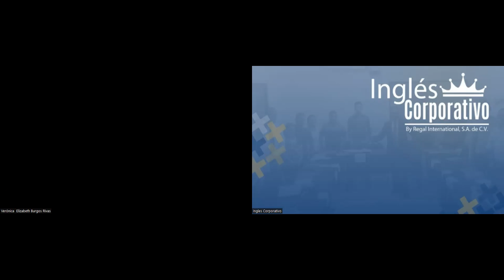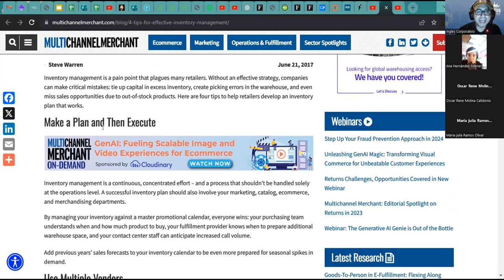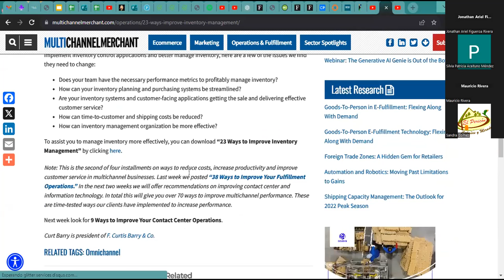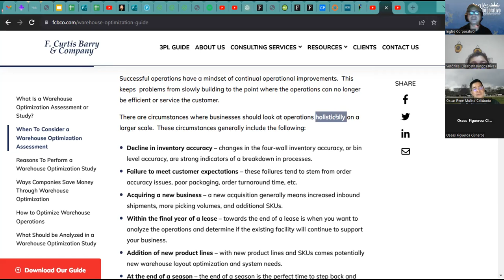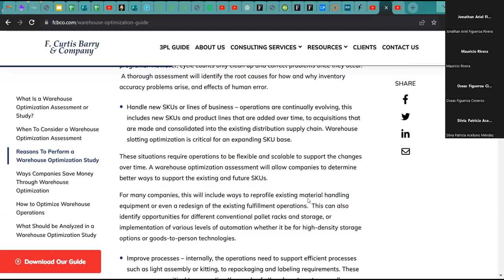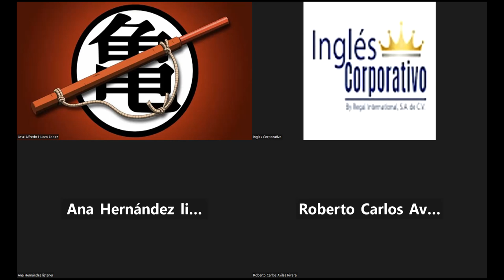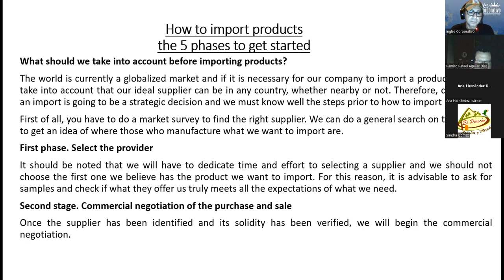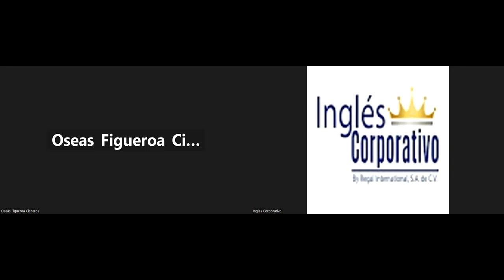Sesión 21-21-11-23-IC29750-0013-2023-Ascencio-Adverbs to qualify verbs